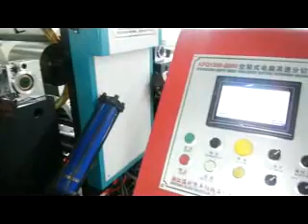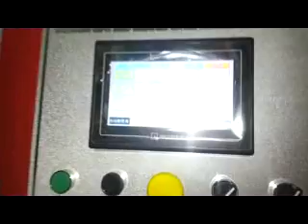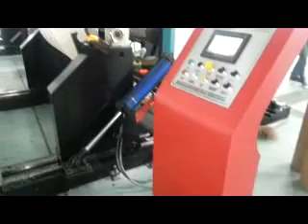KFQ Model paper slitting machine for paperboard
slitting machine for paperboard